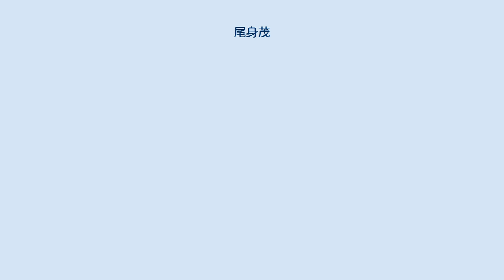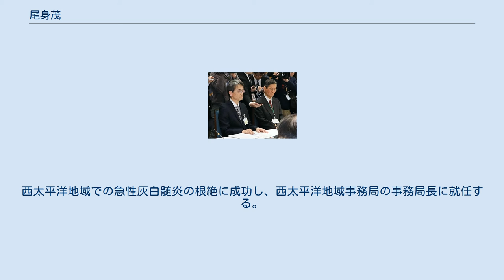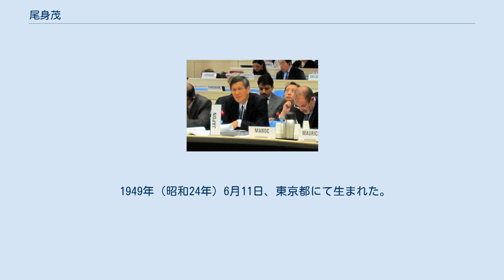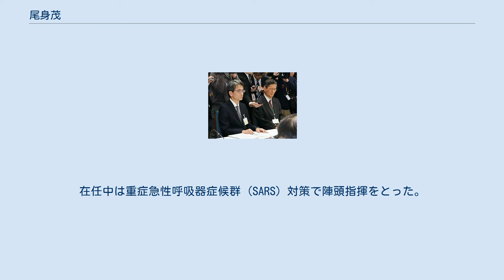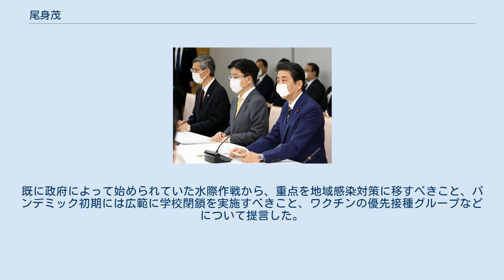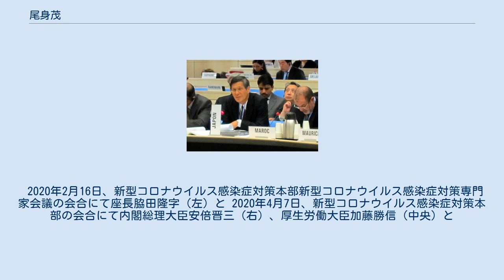尾身茂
尾身 茂（おみ しげる、1949年（昭和24年）6月11日 - ）は、日本の医師、医学者（地域医療・感染症・国際保健）、厚生官僚、国際公務員。
学位は医学博士（自治医科大学大学院・1990年）。
 独立行政法人地域医療機能推進機構理事長（初代）、世界保健機関西太平洋地域事務局名誉事務局長、自治医科大学名誉教授、新型インフルエンザ等対策閣僚会議新型インフルエンザ等対策有識者会議会長兼新型コロナウイルス感染症対策分科会長。
 東京都立墨東病院や伊豆諸島の診療所での勤務を経て、自治医科大学医学部助手となり、厚生省保険局医療課に勤めたのち、世界保健機関西太平洋地域事務局事務局長（第5代）、世界保健機関事務局長選挙候補者、自治医科大学地域医療学センター教授、世界保健機関執行理事、独立行政法人年金・健康保険福祉施設整理機構理事長（第2代）、世界保健総会会長などを歴任した。
 2020年4月7日、総理大臣官邸にて内閣総理大臣安倍晋三（右）と 東京都出身の医師であり、地域医療、感染症、国際保健などを専門とする医学者でもある。
自治医科大学卒業後、地域医療の現場で医師として活動したのち、厚生省を経て世界保健機関に入る。
西太平洋地域での急性灰白髄炎の根絶に成功し、西太平洋地域事務局の事務局長に就任する。
西太平洋地域事務局長在任中、イ・ジョンウク（リー・ジョンウォック）世界保健機関事務局長の急逝に伴う後任事務局長選挙の候補者に日本国政府から擁立されるも、落選。
西太平洋地域事務局長退任後は、自治医科大学にて教鞭を執った。
その後、年金・健康保険福祉施設整理機構や地域医療機能推進機構の理事長を務めた。
また、厚生労働省顧問、名誉世界保健機関 (WHO) 西太平洋地域事務局長、自治医科大学名誉教授、内閣府「野口英世アフリカ賞」委員会委員、NPO法人「全世代」代表理事といった各種役職も兼任した。
 2019年の新型コロナウイルス感染症の流行にともない、新型コロナウイルス感染症対策本部の下に新設された新型コロナウイルス感染症対策専門家会議の副座長を務めた。
また、新型インフルエンザ等対策閣僚会議の新型インフルエンザ等対策有識者会議においては会長を務め、基本的対処方針等諮問委員会の委員長も兼務していたことから、新型コロナウイルスに対する緊急事態宣言の妥当性について新型インフルエンザ等対策特別措置法に基づき審議した。
 1949年（昭和24年）6月11日、東京都にて生まれた。
東京教育大学附属駒場高等学校に進学したが、American Field Serviceの交換留学生に選ばれ、在学中の1967年（昭和42年）からアメリカ合衆国に留学した。
アメリカ合衆国では、ニューヨーク州セントローレンス郡ポツダム町の高等学校に通った。
1968年（昭和43年）の夏に日本に帰国したが、当時の日本は学生運動が激化していた時期であり、志望していた東京大学も東大紛争の煽りを受け入学試験を中止する事態となった。
これを受け、1969年（昭和44年）に慶應義塾大学法学部法律学科に進学した。
当初は商社員や外交官になりたいと考えていたが、医学者である内村祐之の『わが歩みし精神医学の道』に衝撃を受け、医学部再受験を志す。
1971年（昭和46年）、慶應義塾大学を中途退学する。
また、自治医科大学が新設されるとの報を聞き、日本の地域医療のメッカを目指すという同大学の方針に賛同し、第一志望とする。
1972年（昭和47年）4月、自治医科大学医学部に1期生として入学した。
1978年（昭和53年）、同大学を卒業した。
 大学卒業後は、東京都立墨東病院に研修医として勤務したのち、東京都の伊豆七島を中心とする僻地・地域医療に従事した。
その後、母校である自治医科大学にて医学部の助手となり、予防生態学を受け持った。
1990年（平成2年）には、B型肝炎の分子生物学的研究により医学博士号を取得。
 その後、厚生省に転じて技官となり、保険局の医療課に勤務した。
さらに、フィリピン共和国のマニラ都マニラ市に所在する世界保健機関の西太平洋地域事務局に入り、感染症対策部の部長等を歴任した。
域内における感染症の制圧に尽力し、西太平洋地域から急性灰白髄炎を根絶させることに成功した。
これらの実績が評価され西太平洋地域事務局の事務局長候補に推され、3期目を目...